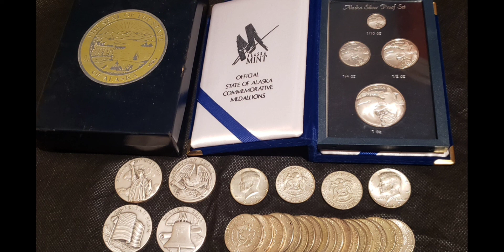STOP Comparing Silver To Other Investments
You shouldn't look at silver as a way to replace your other investments, rather, it's more like something to be added in with them. In times where the majority of assets are losing value, that's when you'll truly appreciate it.